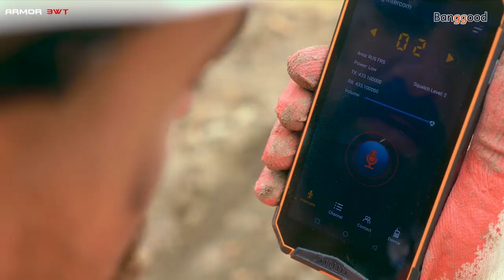Ulefone Armor 3WT 5.7 Inch Walkie Talkie NFC IP68 IP69K Waterproof 6GB 64GB 10300mAh Helio P70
Description
IP68&IP69K waterproof, Shockproof, Dustproof
 MTK Helio P70 Otca-Core
 10300mAh battery
 6GB RAM 64GB ROM
 Corning Gorilla 5
 21.0MP Rear Camera
 Global Frequency Bands
 Dual 4G Dual VoLTE
 Walkie-talkie